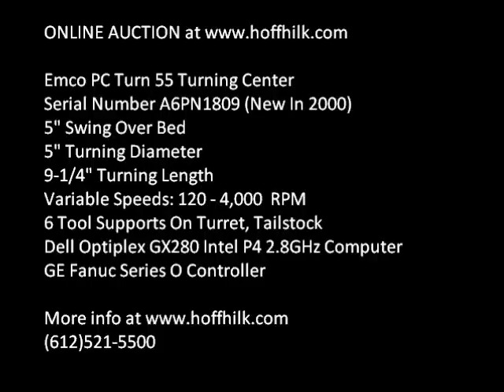Online Auction Emco PC Turn 55 CNC Turning Center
This machine will be sold in an online auction Bidding August 17, 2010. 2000, Emco PC Turn 55, CNC Turning Center, 5" Swing Over Bed, 2-3/8" Swing Over Cross Slide, 5" Maximum Turning Diameter, 9-1/4" Maximum Turning Length, 5/8" Hole Thru Spindle, Variable Speeds: 120 - 4,000 RPM, 6 Tool Supports On Turret, 3" 3-Jaw Chuck, Tailstock, Full Enclosure, Dell Optiplex GX280 Intel P4 2.8GHz Computer, GE Fanuc Series O Controller, s/n A6PN1809, 100-230V, 3 Phase Motor And Controls, CNC Unit Approximate: 34" x 28" x 16" And 200 Lbs, Unit Will Include Desk. Used Machinery for sale at Hoff-Hilk includes CNC, Lathe, Mill, EDM.